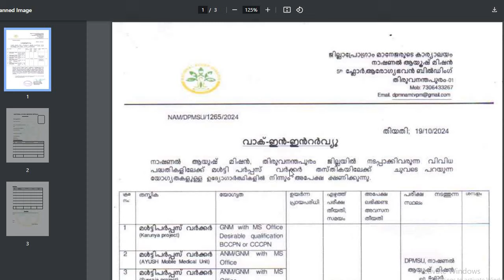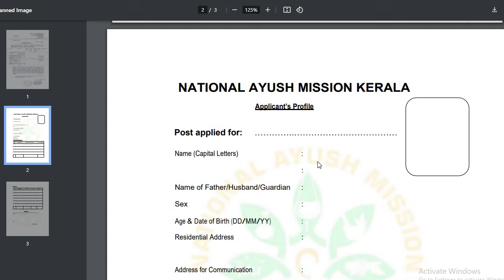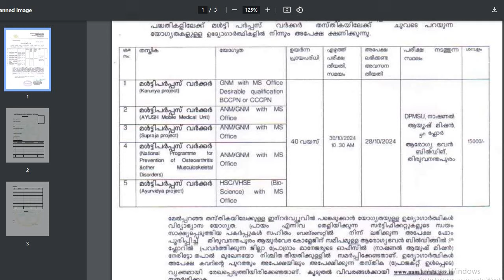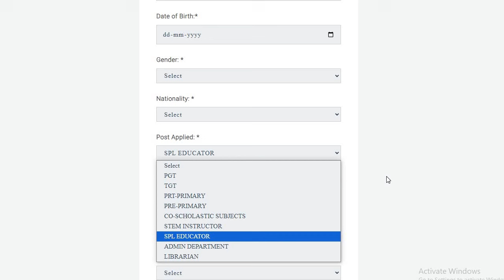National Ayush Mission|GNM|ANM|Jobs Kerala | OMAN Teachers Job Special Educator Psychology Apply Now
Nclex RN | Prometric Classes | DHA | MOH | DME crash batch Question Discussion classes Available Nurse Queen App From Play store For details Please contact .
 If You are currently on long term DME or RRB batch (course not expired) no need to pay again.